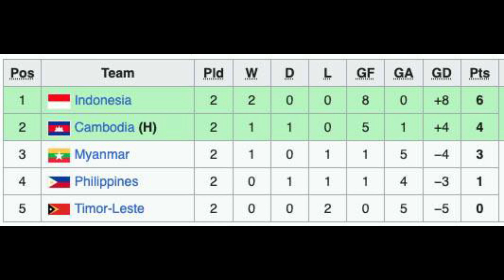🔴KEISUKE BERI PESAN MENYENTUH BUAT INDRA SJAFRI SAAT MENJELANG LAGA !! INDONESIA HARUS HATI2 WASPADA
Selamat Datang di TIMNAS 03 - Berita Terbaru Timnas

BISMILLAH HIRRAHMANNIRRAHIM UMBROH AMIN